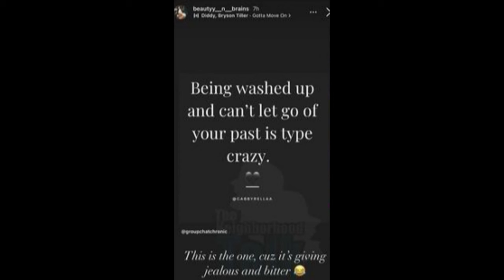Tammy Rivera Waka Flocka's Ex Fight With His Girlfriend Big Mel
Feeling attacked by his new girlfriend on social media, Tammy Rivera is pleading for her ex-husband, Waka Flocka, to step in. His current girlfriend, Big Mel.